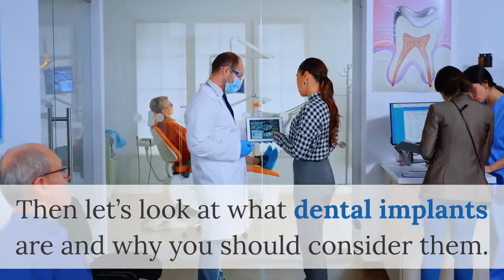Denture implants Parsippany | Dental Implants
Dental Implants

It’s not easy to lose natural teeth because it can
negatively affect our confidence and disrupt our everyday lives and
daily activities. A number of factors can lead to the loss of natural
teeth, and unfortunately, not all of them can be prevented. Whatever
the reason for the tooth loss, getting dental implants is the best way
to restore a beautiful smile. Dental implants will help you regain
your beautiful smile, allowing you to live a confident life without
having to worry about missing teeth. Then let’s look at what dental
implants are and why you should consider them.

What are Dental Implants? The dental implants placed in the patient’s
jawbone serve as the foundation for the artificial teeth and are
publicly known as crowns. Implants are mounted with an abutment, which
holds the crowns in place.

If you are interested in keeping your smile beautiful and healthy,
dental implants. We can provide you with all the necessary details
regarding the matter and get straight to restoring your healthy